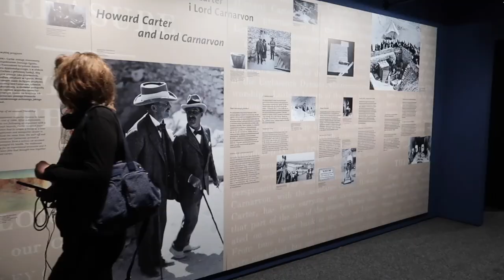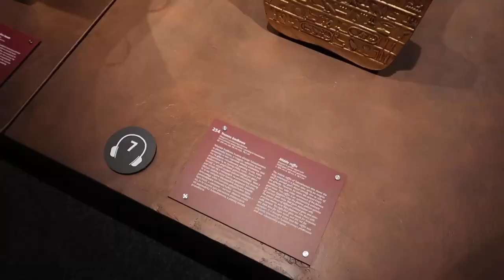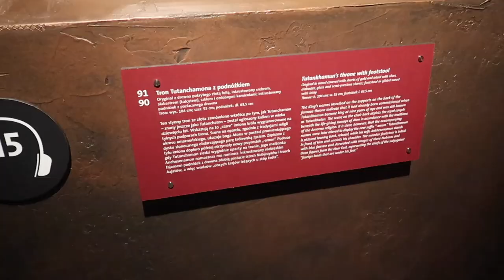WIDZIAŁAM MUMIĘ , ŚWIETNY ZABIEG Z DYNIĄ, GOTOWANIE NA EKRANIE!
Zapraszam Was serdecznie na kolejny daily vlog.

‼️ Muzyka w filmie:
ES_Song: Be Your Light
ES_Song: Vivacity - Hello
ES_Song: Luckily and Happily